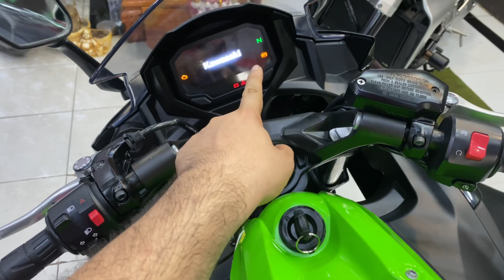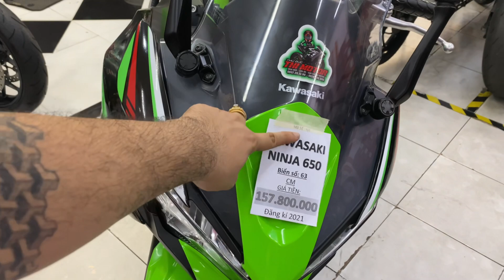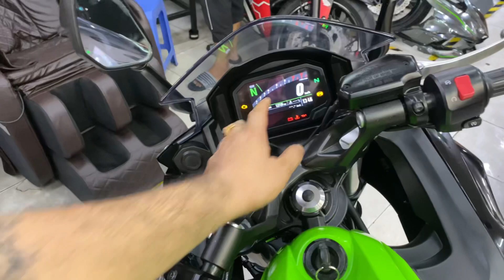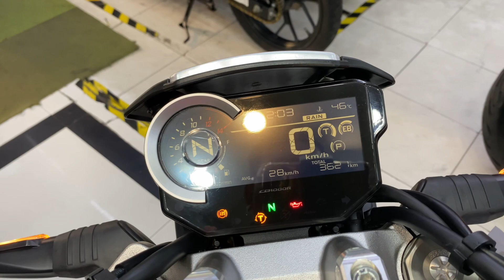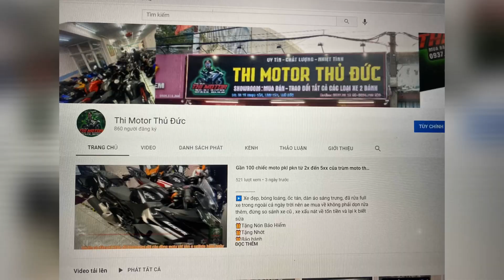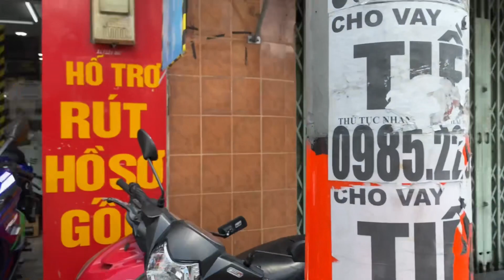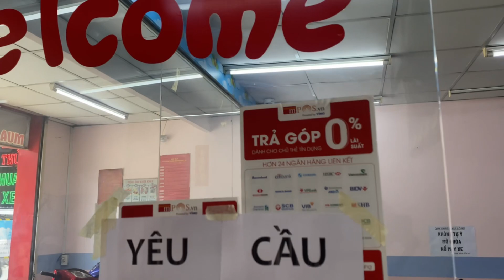Honda cb1000 neosport dk2021 odo3k đồ chơi hệ dữ + kawasaki ninja 650 abs mẫu mới dk2021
✅ 𝗠𝗼𝗱𝗲𝗹 : Kawasaki Ninja 650 Abs bản mới nha ae , dki 2021 màu KRT , xe đẹp , đồng hồ điện tử , lên 1 số đồ cơ bản và cặp vỏ ROAD 5 dày cui . Máy móc bao mạnh chỉ 1️⃣5️⃣7️⃣ 8️⃣0️⃣0️⃣ 0️⃣0️⃣0️⃣
 ✅ 𝗠𝗼𝗱𝗲𝗹 : Honda Cb1000 Neo Abs đăng kí 1/2021 biển số Sài Gòn , xe đẹp khỏi chê. Odo 3k mới hw6t1 rodai . Còn bảo hành chính hãng
Xe màu đen lên tem trùm xám siu keng. Lên 1 số đồ cơ bản chỉ 3️⃣8️⃣5️⃣ 8️⃣0️⃣0️⃣ 0️⃣0️⃣0️⃣
➖che két
➖C đổ
➖nâng ghi đông
Ae lấy pô akrapovic r1 real + cổ full titan valtino + e 18tr nha . Chủ mua new gần 32tr
🎁Tặng Nhớt
🎁Bảo hành
              🆘🆘🆘  Hỗ Trợ  🆘🆘🆘
1️⃣ Quẹt  thẻ trả góp 0% ( dành cho các bạn có thẻ visa trả sau )
2️⃣ Hỗ trợ góp qa Fe Credit ( tối đa 40tr )
4️⃣ Xe được quyền test khi mua, khuyến khích dẫn thầy thợ tới xem .
5️⃣ Hỗ trợ ship xe Toàn Quốc.
6️⃣ Hỗ trợ quay đầu xe cho ae không có nhu cầu sử dụng hoặc muốn úp cc trải nghiệm xe khác
7️⃣ Hỗ trợ khách mua xe thi bằng A2
8️⃣Chỉ mua bán xe HQCN . E k bán xe GTHL, MBC, TLHQ .
            0️⃣9️⃣3️⃣7️⃣  2️⃣0️⃣  1️⃣2️⃣  9️⃣0️⃣
            0️⃣9️⃣2️⃣4️⃣  7️⃣0️⃣0️⃣   9️⃣0️⃣0️⃣